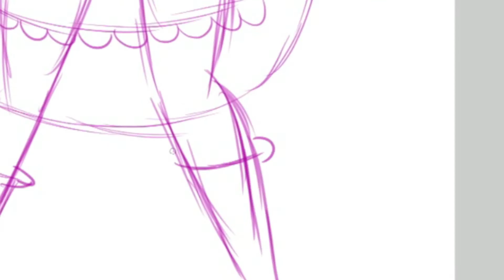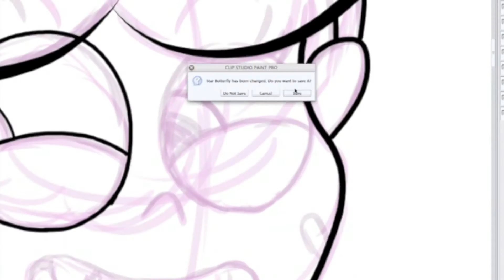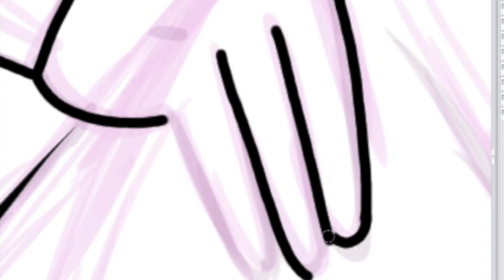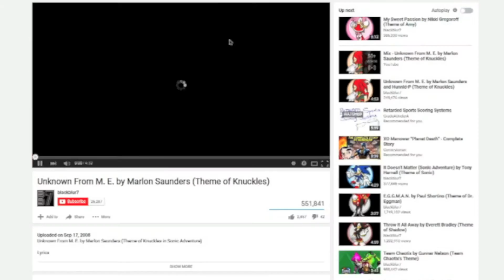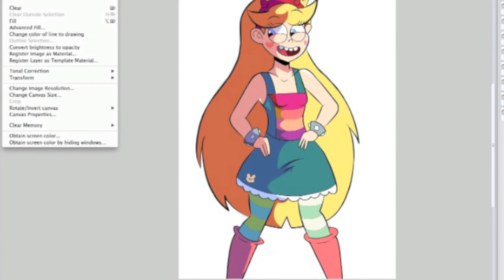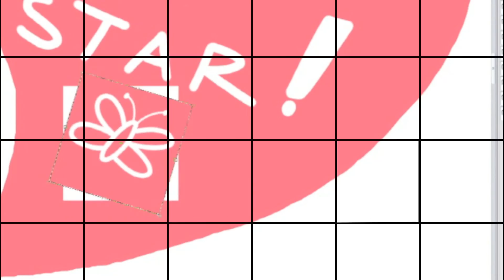Watch Me Draw: Star Butterfly (SV.STFOE)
Watch Me Draw:  Star Butterfly

Character:  Star Butterfly (SV.STFOE)

Background Music And Links:
Crazy Piano! STAR VS THE FORCES OF EVIL THEME

Here's a link to view the completed drawing: (Tumblr)

Here's a link to view the completed drawing: (deviantART)
(No Link)

Here's a link to view the completed drawing: (Pixiv)
(No link)

Original Time From Finishing:  1 Hour and 25 Minutes